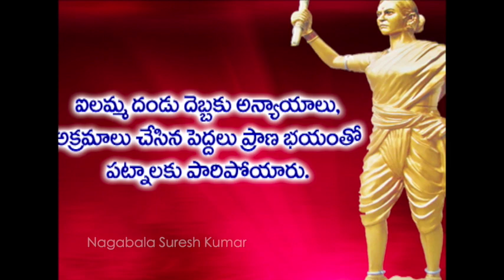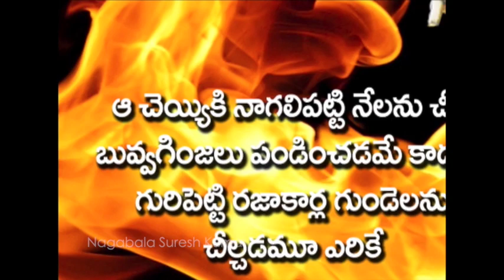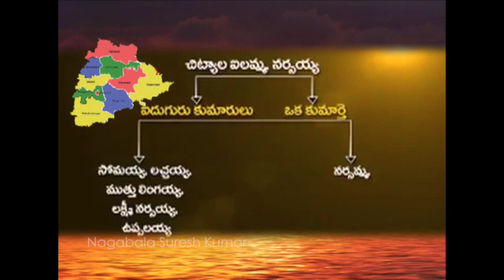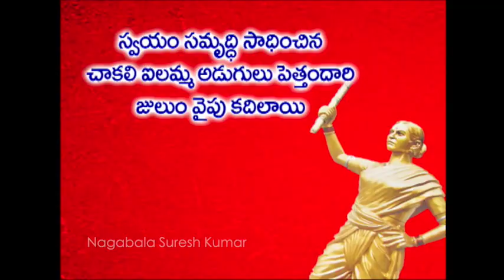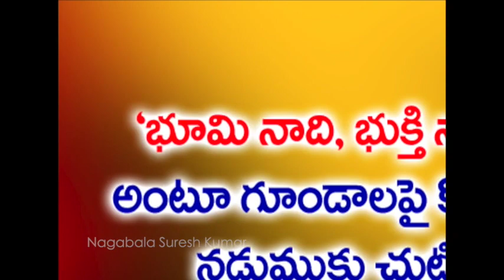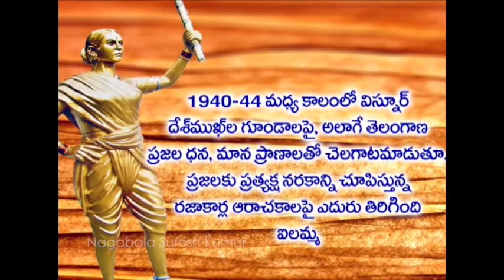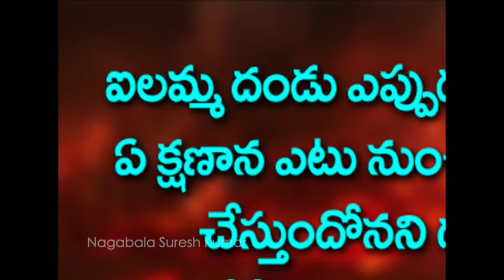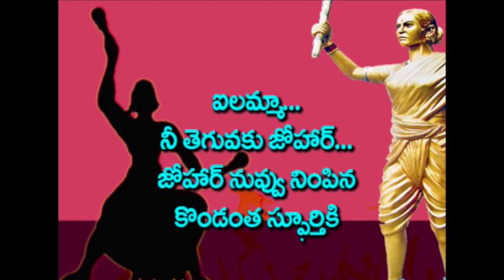Telangana Tyagadhanulu -Telangana Veera Naari-Jhansi Laxmi bai Chakali Ilamma.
"""Producer, Director, Writer, And Actor Nagabala Suresh Kumar has Produced 26 TV Serials to his credit and won 13 prestigious Nandi Awards. He Received best director And Producer’s awards from so many prestigious organizations like RAPA, Vamshi, Yuvakalavahini, Aradhana, A.P.Cine goers, BULLITERA, PADMAMOHANA, ARUNODAYA, SWATHI ARTS, VB BULLITERA, etc. HE ALSO PRODUCED MORE THAN 825 DOCUMENTARY FILMS out of which 126 films related to Indian film legends. Suresh Kumar has Produced 1st Mythological (SRI ADIPARASHAKTHI), 1st Snake (NAGABALA), 1st Scientific (AATHMAYATHRA), 1st Forest Adventure (SEHBASH BABY), 1st Detective (APARADHI) 1st tribal warrior (KOMARAM BHEEM - VEERABHEEM) Serials.
He rendered his out standing services to the theatre of Adilabad District while establishing So many Cultural Organizations. He Selected as “International Jury Member” for 19th (2015) International Children film Festival Conducted by CFSI – India.